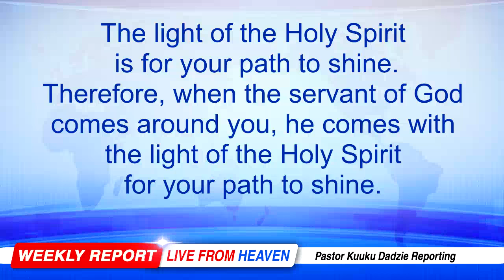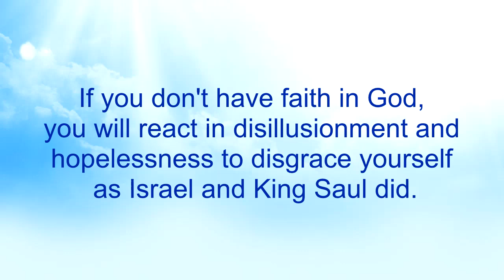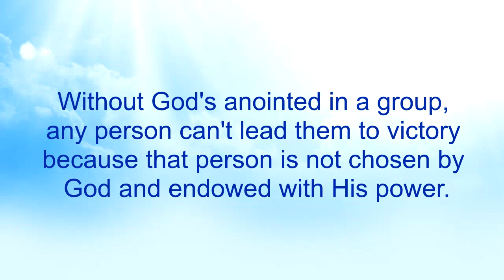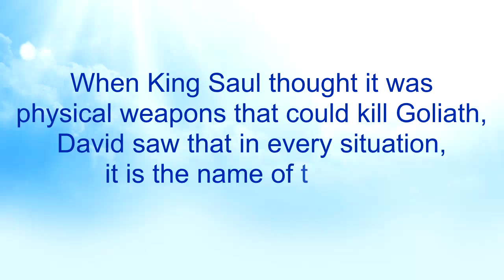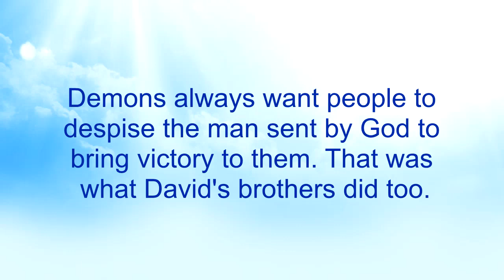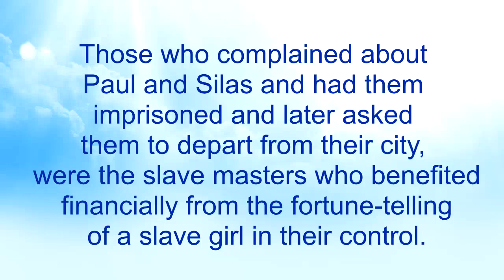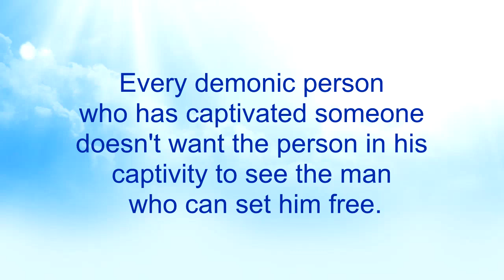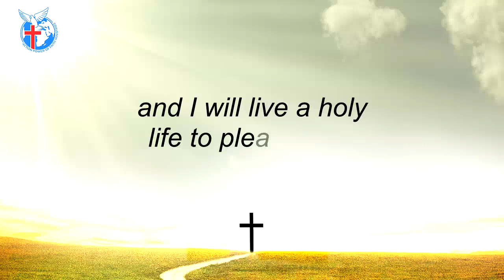The Ability to See 61 - Nkwagye Kwan [20-11-22]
This message shows how we must react in faith not in fear to whatever situation that rises against us. Pastor Kuuku Dadzie advises us to see the importance of a leader if we want have spiritual victory.